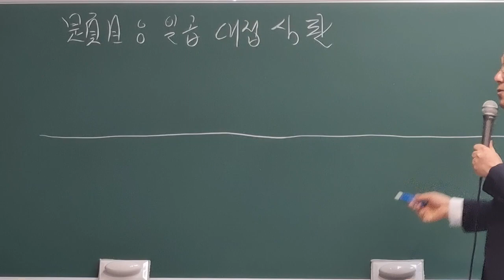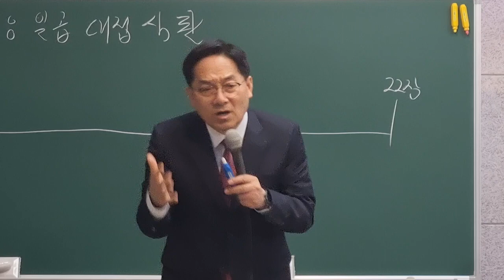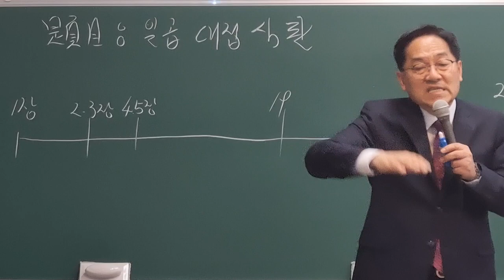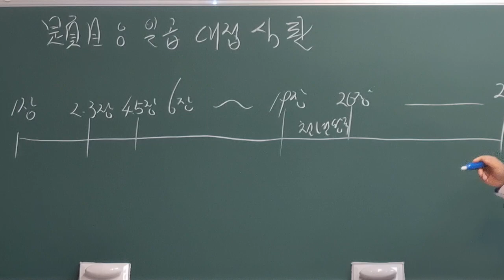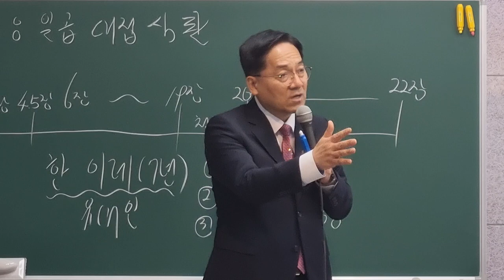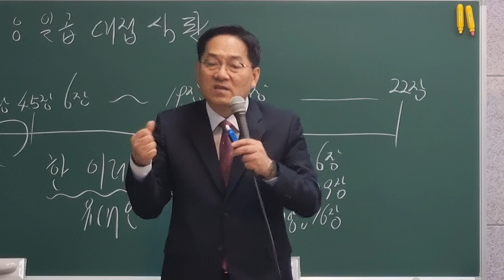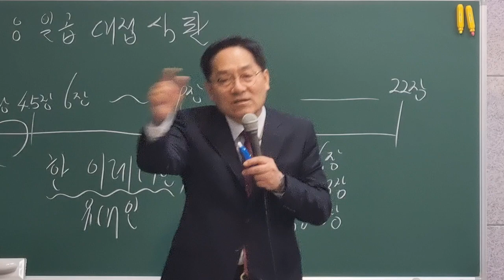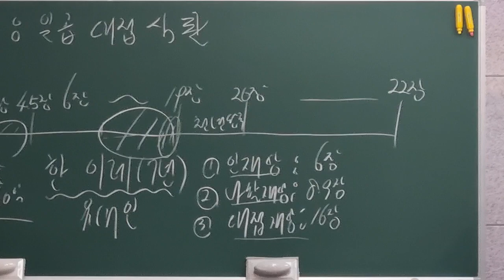24.04.21.일곱대접심판(계16:1~21) 대전행복한교회 출처:임병우목사TV